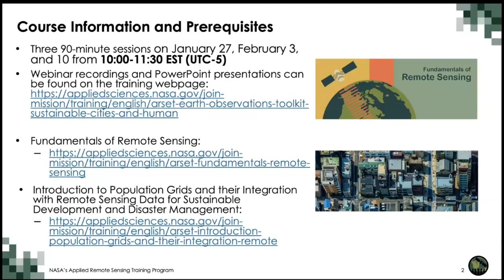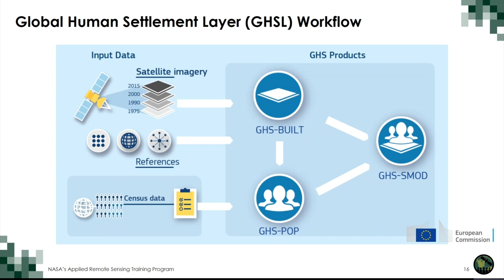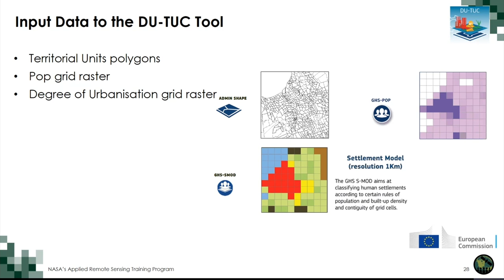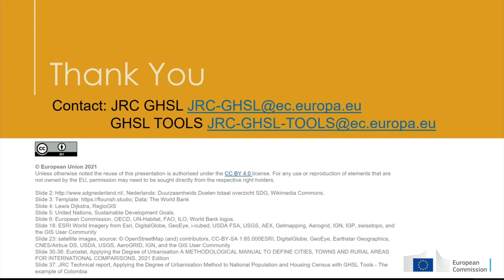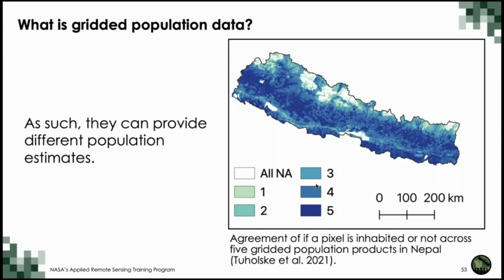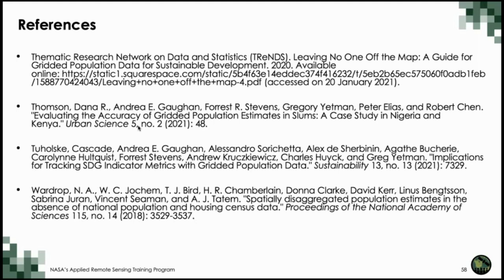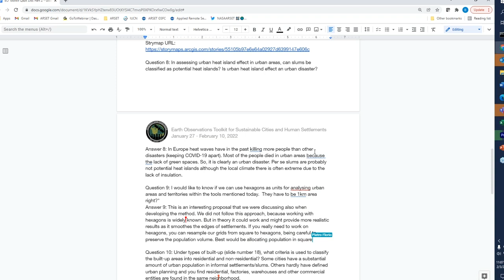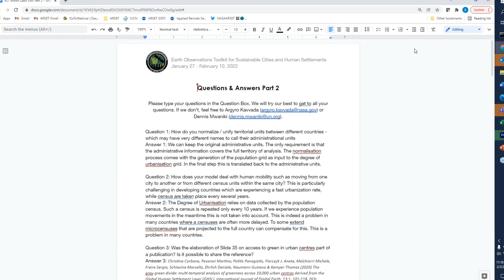NASA ARSET: Applications of the EO Toolkit to Measure and Analyze SDGs, Part 2/3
Earth Observations Toolkit for Sustainable Cities and Human Settlements

Part 2: Applications of the EO Toolkit to Measure and Analyze Sustainable Development Goals

Speakers: Thomas Kemper (JRC), Cascade Tuholske (CIESIN)

-Degree of Urbanization Tools and SDG 11 Indicators.
-Demonstration of POPGRID Website and Viewer.
-Evaluating the accuracy of gridded population data sets for SDG 11.1.1 (adequate housing).
-Demonstration of  POPGRID for dataset comparison for SDG 11.5.1 (people directly affected by disasters).